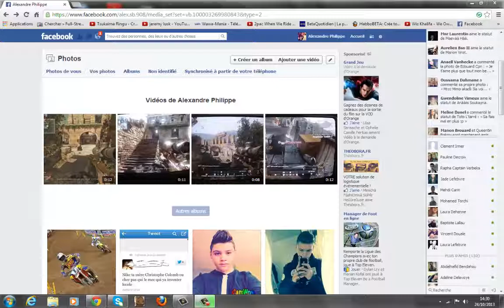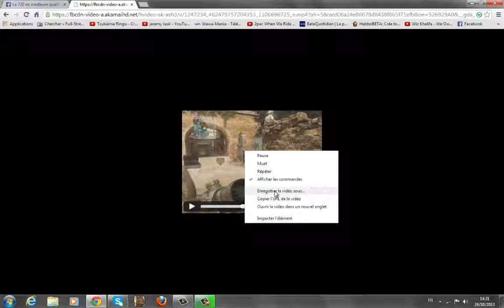Tuto : Comment télécharger ses vidéos Facebook?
Salut les amis, aujourd'hui un petit tuto qui vous montre comment télécharger vos vidéos Facebook, j'espère que cela vous aidera ! Salut ! :-)